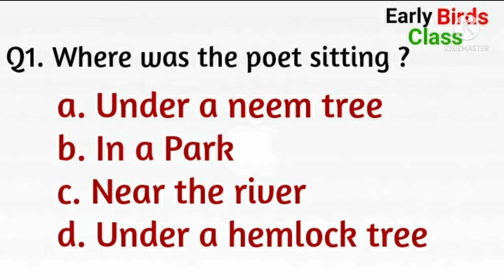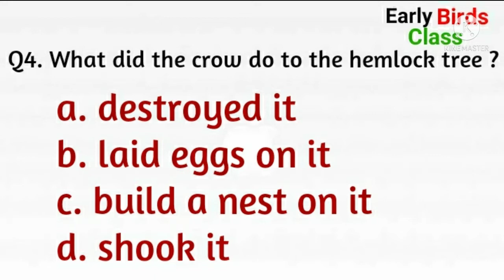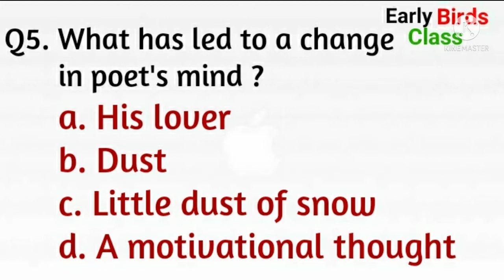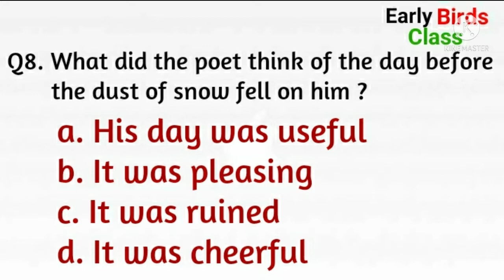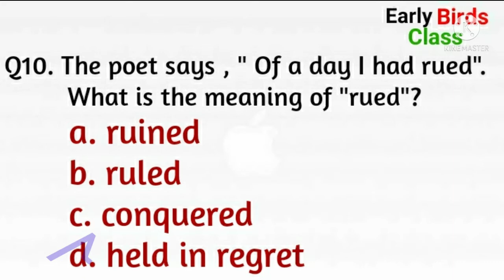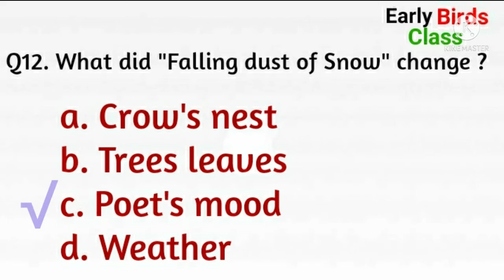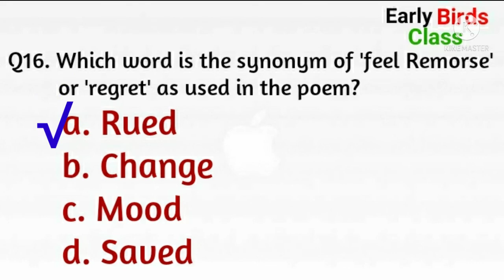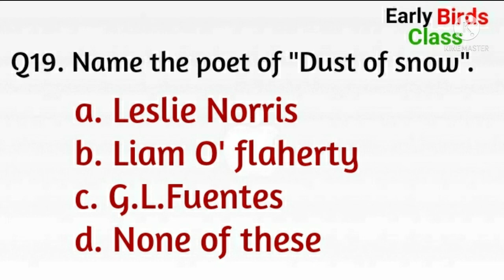MCQs of Dust of Snow|Class10|First Flight|Le-1|Robert Frost|Term1|2021-22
Explanation of Dust of Snow by Robert Frost.